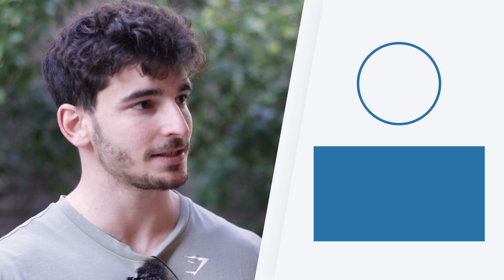EXERCISES routine for CHILDREN at home 💪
If you want an easy workout for kids to do at home, oneHOWTO has the perfect routine for you. We use light weights and different rounds with repetitions for a workout adapted for younger bodies. Watch along at home with the family and let's stay fit together!

On our OneHowTo youtube channel you can find anything you can think of doing, learning,enjoying and advising. On OneHowTo we want to show you how to draw, apply makeup, children's games, decoration tips, music, languages, experiments, handcraft, dance and many other things.